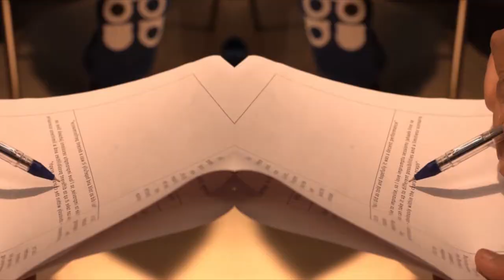What do you learn in an Acting course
ICE has a comprehensive curriculum that teaches you various elements of acting. From Navras to Characterization, our expert faculty delves into each and every aspect, to polish your skills.